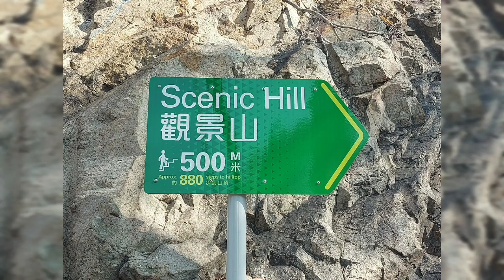SCENIC HILL TUNG CHUNG HK